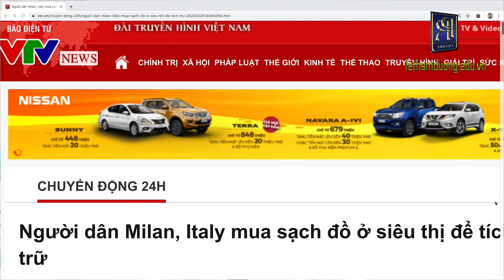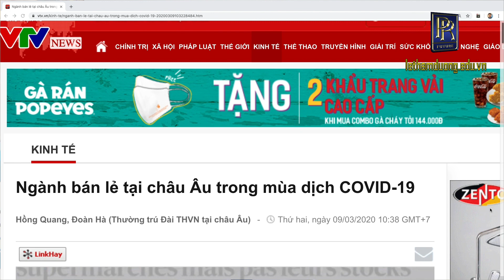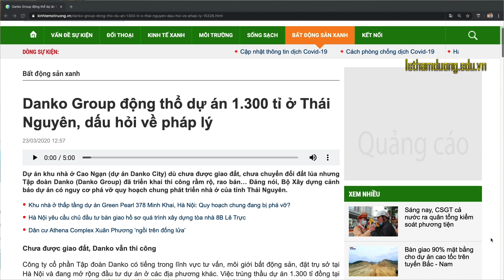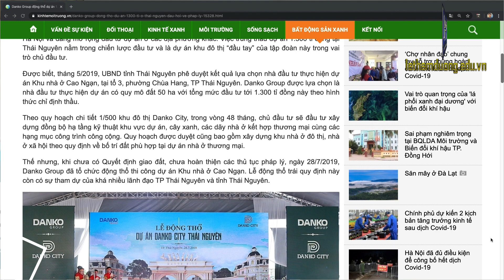BẤT ĐỘNG SẢN | TS LÊ THẨM DƯƠNG MỚI NHẤT NĂM 2020